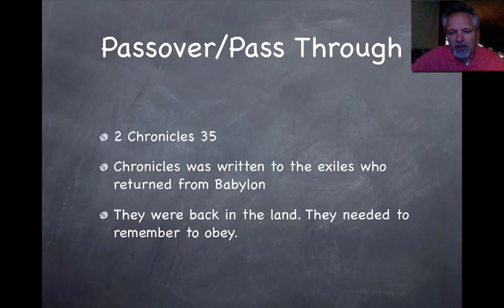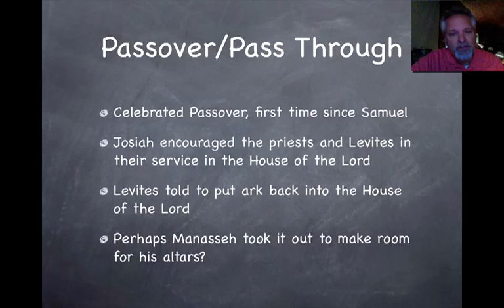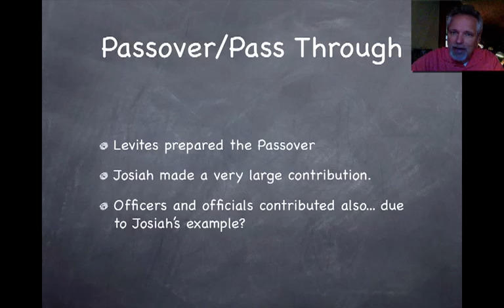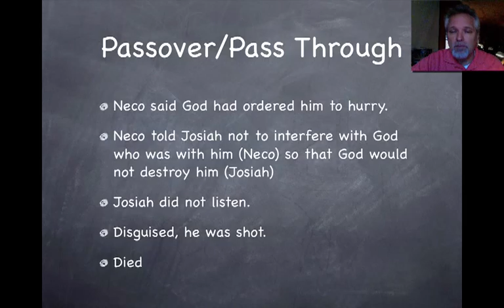14 Passover Pass Through.mov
Video 4 of Lesson 3 of "The Good, the Bad, the Ugly", course 10 of Precept Ministries "Kings and Prophets" series